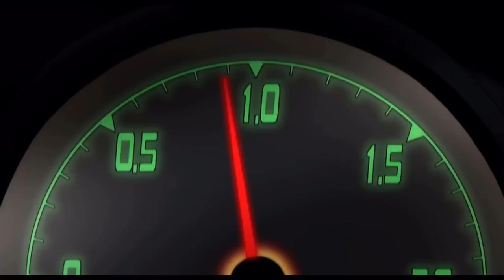Dark Angel - Right Now